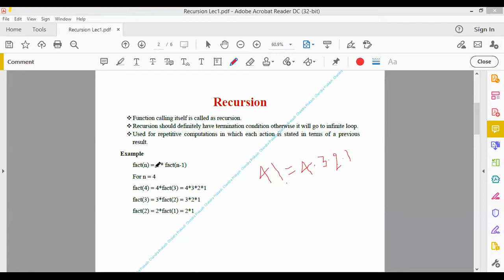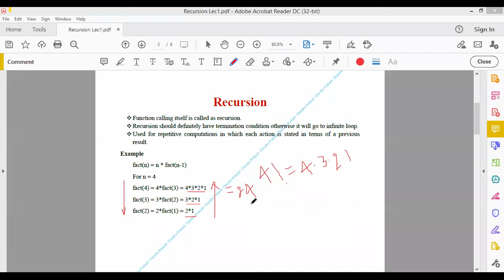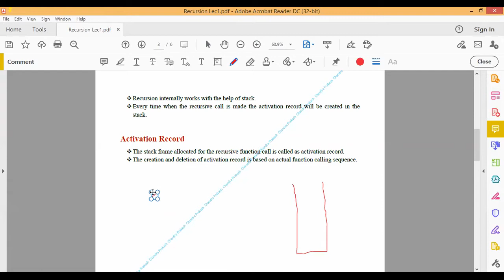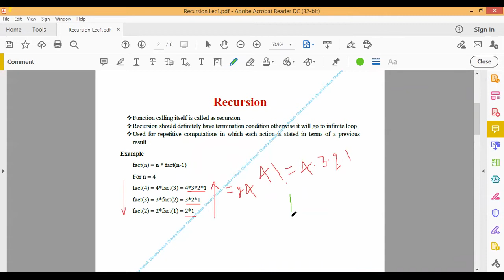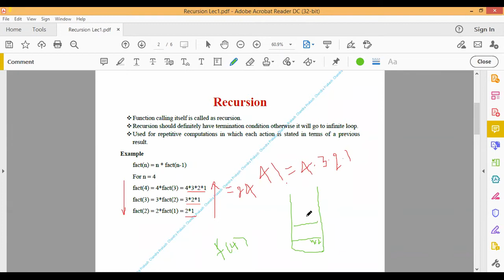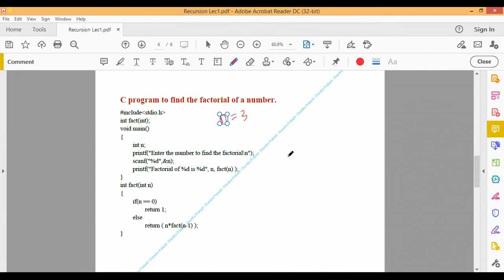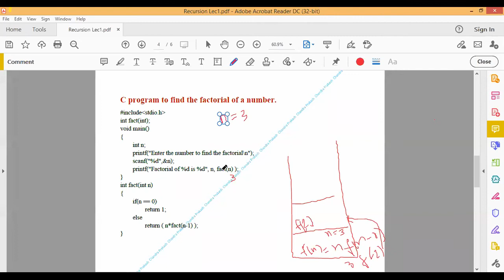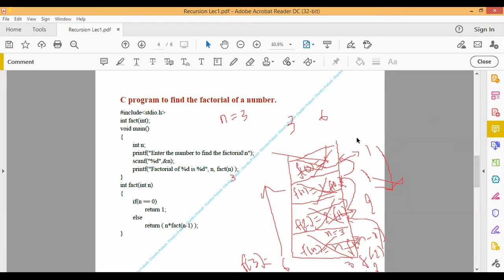Recursion Lecture1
Recursive Factorial C Program
Stack Frame
Activation Record